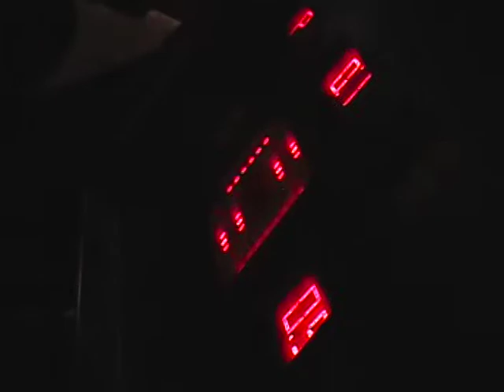me runing on the tred mell THE REVENG OF THE TRED MELL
at the last part of this movie it hirts so FRIKING mutch i riped my pance got riped so i wont make eny more tred mell movies for a will cus i got rug birn